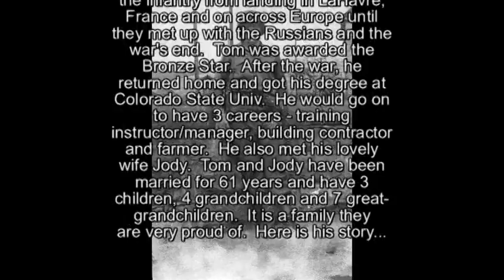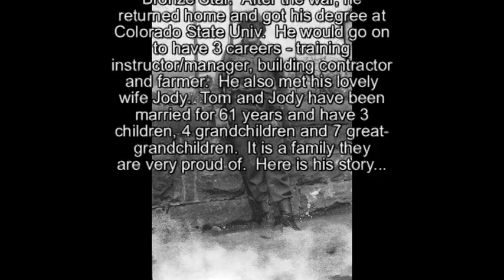Tom Evans - His Full Interview - Part 2 (World War II)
On April 27th and again on May 4th, 2011, Tom Evans sat down at his farm north of Fort Collins, CO and told of his experiences in World War II. Tom, born and raised on a farm outside Laplata, MO, served in the Army's 75th Infantry Division, 898th Field Battation, Co. A. As a forward observer, he tells of his time riding the front lines with the infantry from landing in LaHarve, France and on across Europe until they met up with the Russians and the war's end. Tom was awarded the Bronze Star. After the war, he returned home and got his degree from Colorado State University. He would have three careers - training instructor/manager, building contractor, and farmer. He also met and married his lovely wife Jody. Tom and Jody have been married for 61 years and have three children, four grandchildren and seven great-grandchildren (at the time of this interview).
- Part two of a two part interview (Rhine River to the present)